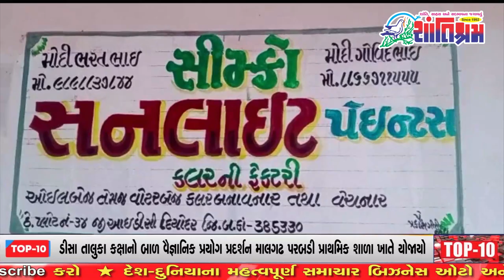આજના તાજા સમાચાર l Today Breaking news l મોટા સમાચાર l મોદી l Shantishram News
આજના તાજા સમાચાર l Today Breaking news l મોટા સમાચાર l નરેન્દ્ર મોદી l Shantishram News l  શાંતિશ્રમ ન્યુઝ
• કાંકરેજ અને અમીરગઢ તાલુકાના પાણીના ટાંકાની સફાઈ
• દિયોદર માં સફાઈ માટે જાગૃતિ લાવવાના હેતુ રેલી કાઢવામાં આવી
• લાખણી તાલુકામા મેરી મિટ્ટી, મેરા દેશ
• ભૂપેન્દ્રભાઇ પટેલ રાજ્ય સરકાર કર્મચારીઓના પગારમાં 30 ટકાના વધારો
• ગરબાના કારણે લાઉડ સ્પીકરથી પરેશાન નાગરિકે હાઈકોર્ટમાં રજૂઆત કરી
• કેન્દ્ર સરકારે ખેડૂતોને પણ દિવાળીની મોટી ભેટ
• કેન્દ્ર સરકારે ખેડૂતોને રાહત આપતાં રવિ પાકનાં MSPમાં વધારો
• Cleaning of water tanks of Kankerage and Amirgarh taluk
• An awareness rally was held in Deodar for cleanliness
• Lakhni Talukama Mary Mitty, Mera Desh
• Bhupendrabhai Patel announced a 30 percent increase in salary of state government employees
• Disturbed by loud speaker due to garba, citizen presented in High Court
• Big Diwali gift to farmers by central government too
• Increase in MSP of rabi crop as central government gives relief to farmers

અમે ગુજરાતભરના નાગરિકો  ને લગતા સમાચારો રજૂ  કરીએ છીએ જેઓ તેમની પહેલ દ્વારા સકારાત્મક પરિવર્તન લાવી રહ્યા છે. જમીન સાથે  જોડાયેલી હિલચાલ, સામાજિક મુદ્દાઓ અને પ્રેરણાદાયી વાતો  વિશે સાંભળો જે બદલાવ લાવી રહી છે.

આ સમાચારો અને વધુ માહિતી માટે અમારી સાથે જોડાઓ કારણ કે અમે તમારા માટે સમગ્ર ગુજરાતમાંથી આજના સૌથી મહત્વપૂર્ણ સમાચાર અને આંતરદૃષ્ટિ લાવ્યા છીએ. અપડેટ રહેવા માટે લાઈક કરો, સબ્સ્ક્રાઇબ કરો અને નોટિફિકેશન બેલ દબાવો.
ગુજરાતી સમાચારો માટે અમને તમારા સ્ત્રોત તરીકે પસંદ કરવા બદલ આભાર.